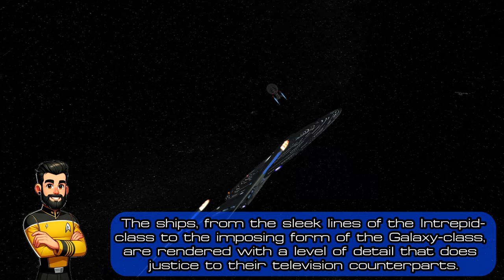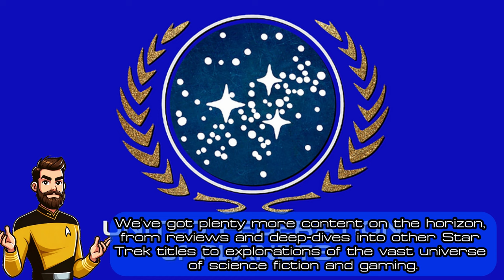Star Trek Legacy Review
Join us in a comprehensive review of 'Star Trek: Legacy,' a journey through iconic Star Trek eras! In this video, we dive deep into the gameplay mechanics, cinematic battles, and the rich narrative of this beloved Star Trek game. From the voices of original Star Trek captains to the expansive universe brought to life by the Ultimate Universe Mod 2.2, we explore what makes 'Star Trek: Legacy' a unique addition to the Star Trek gaming world. 🌌🖖